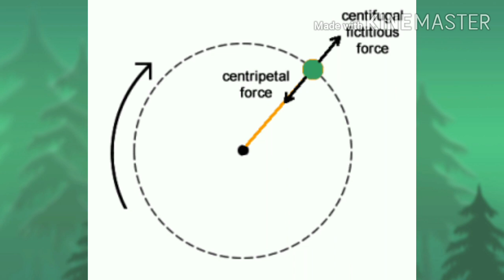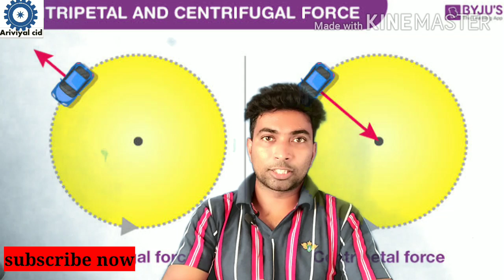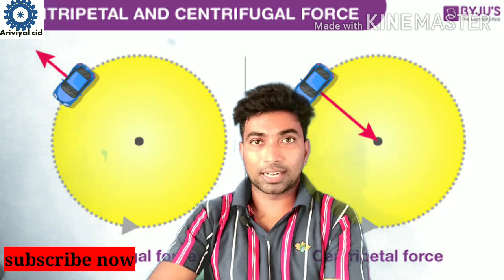Centripetal and centrifugal force in tamil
We are applying these foreces in our daily activities, without this our solar system doesn't works even our galaxies and stars itself.